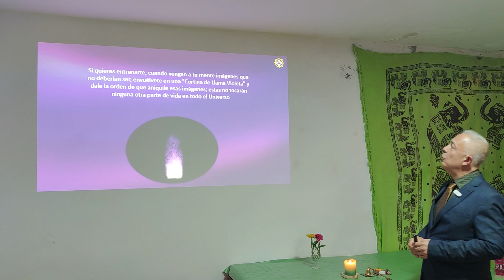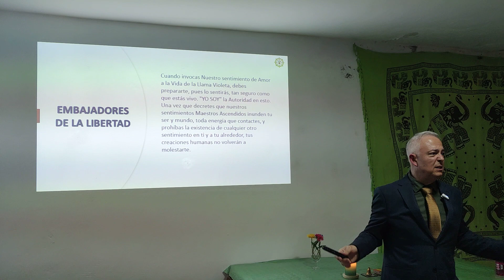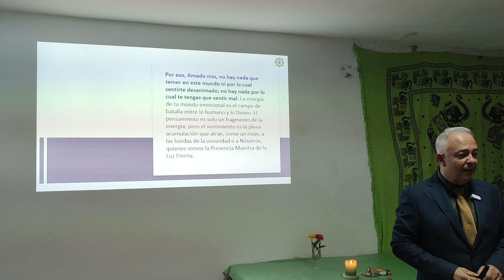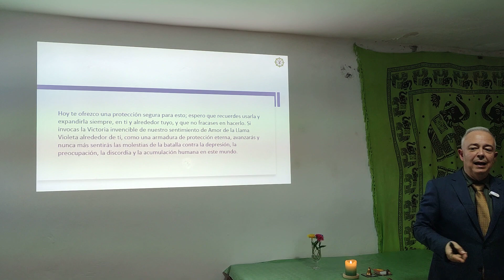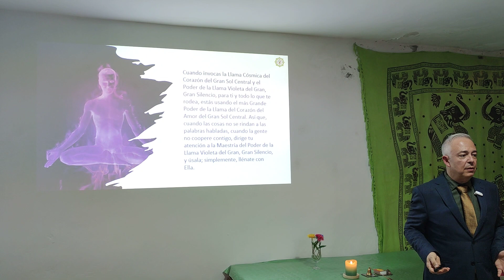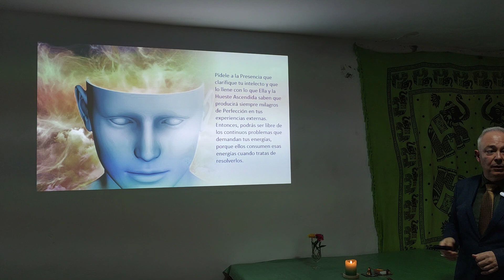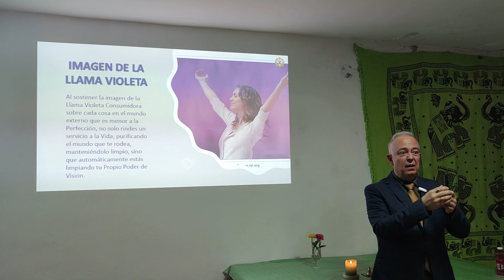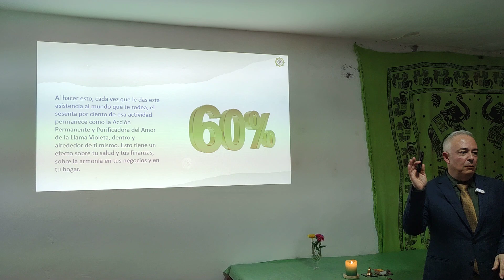Cortina de Llama Violeta- Saint Germain